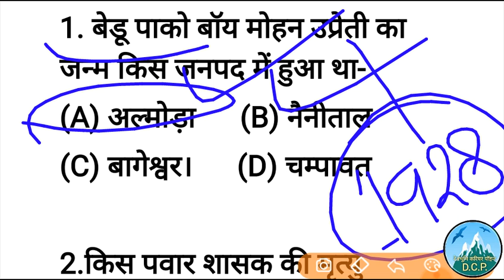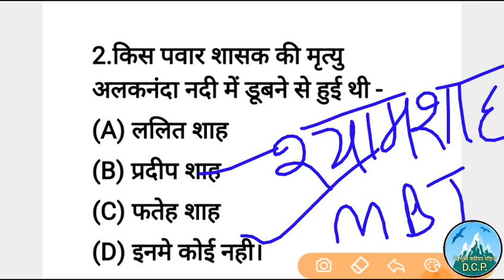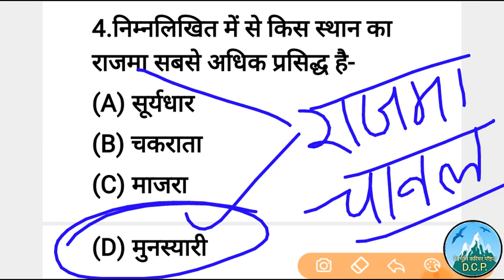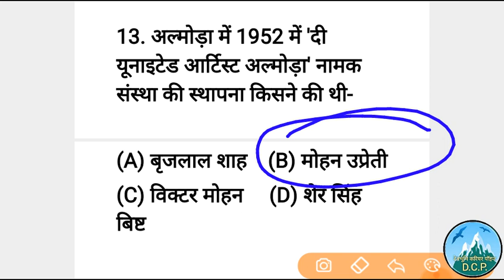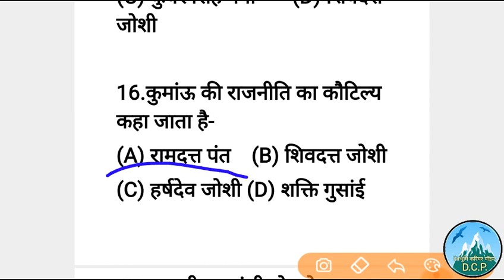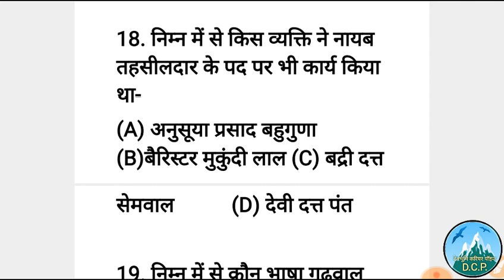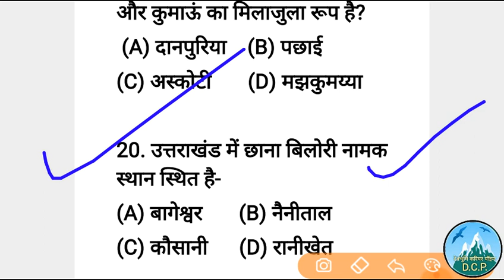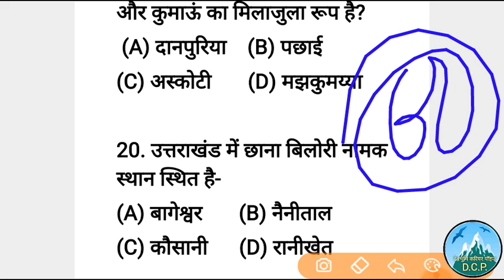UttarakhandGktest,उत्तराखंडसामान्यज्ञान,UttarakhandGk,UttarakhandGkinHindi,UttarakhandGkforExams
UttarakhandGktest,उत्तराखंडसामान्यज्ञान,UttarakhandGk,UttarakhandGkinHindi,UttarakhandGkforExams, Uk Gk Test Part - 67